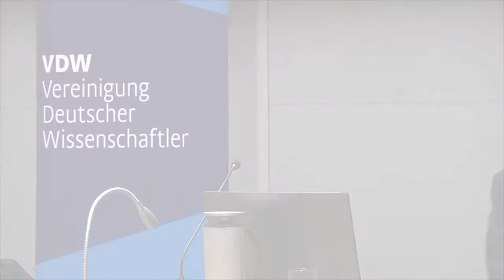Migration - Frieden - Human Security: Im Gedenken an Prof. Dr. Jürgen Schneider (Reiner Braun, VDW)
Reiner Braun, ehemals Geschäftsführer der Vereinigung Deutscher Wissenschaftler, würdigt den 2014 verstorbenen Prof. Dr. Jürgen Schneider (Universität Göttingen, VDW)